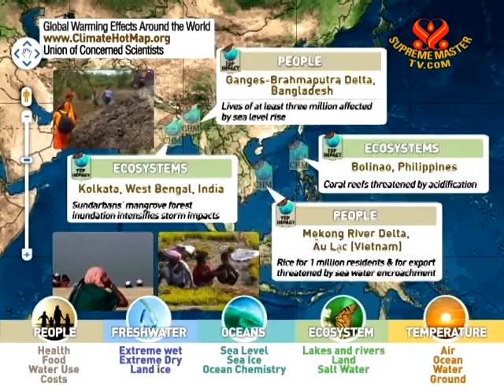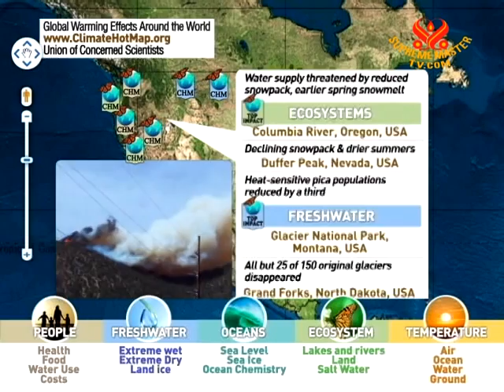Global Warming Effects Around The World - 13 Sep 2011